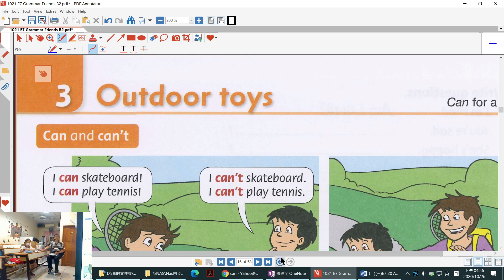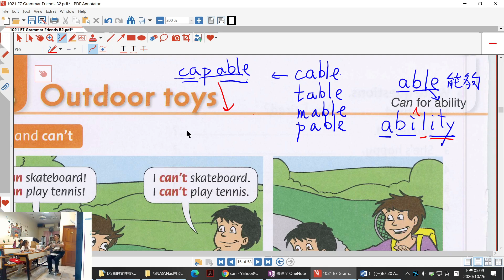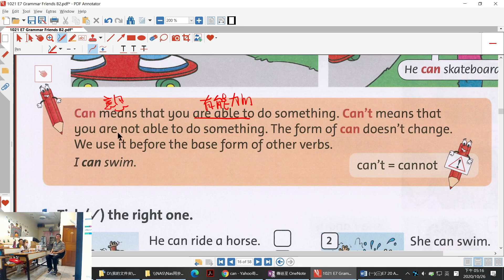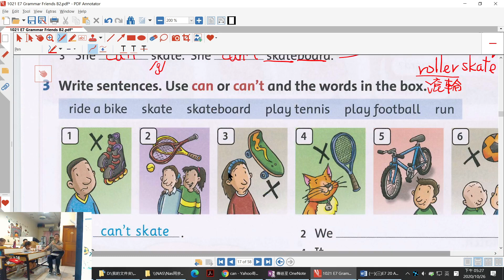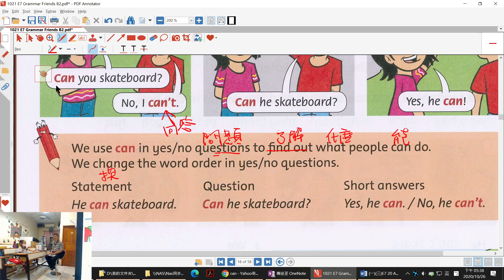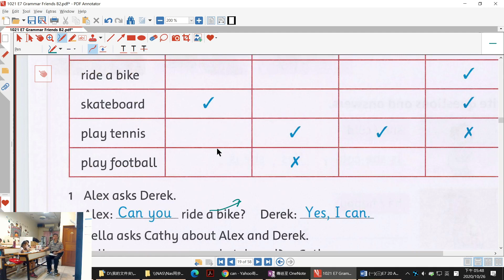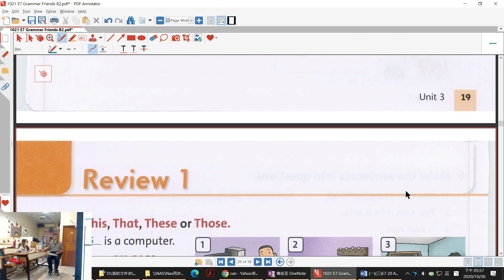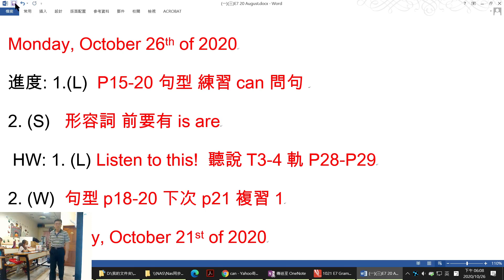Henry's times at HarvardYouth. E7 2020-10-26 Grammar Friends ch3